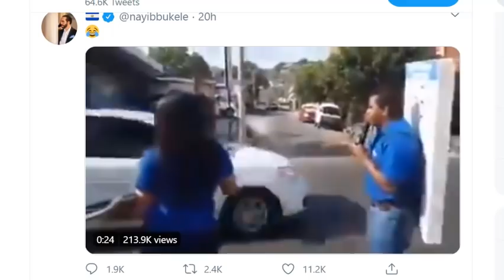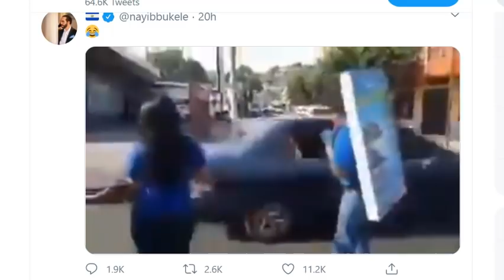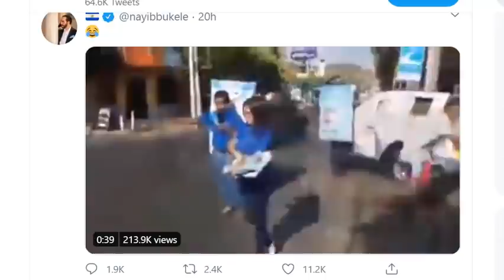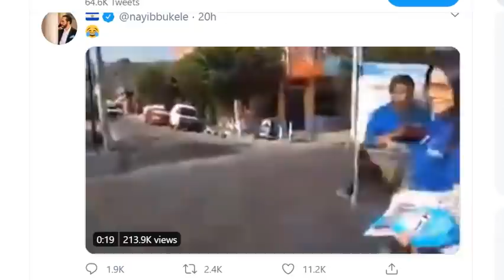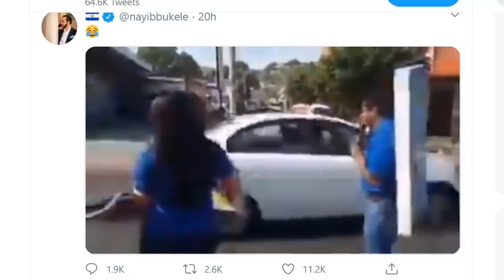Presidentte NAYIB BUKELE se Burla de La Prensa Gráfica